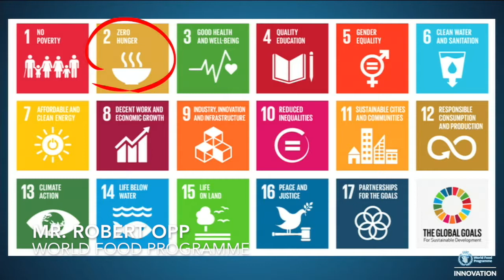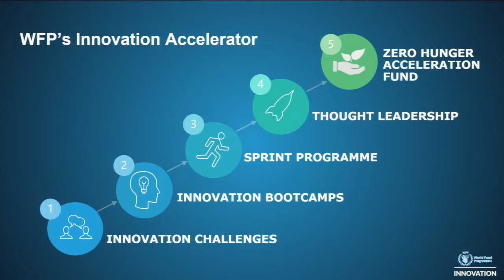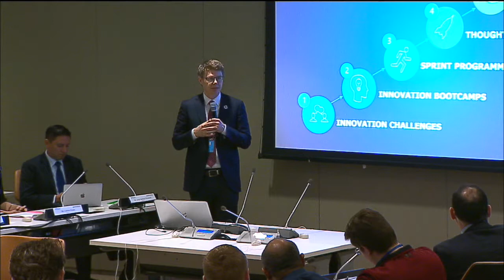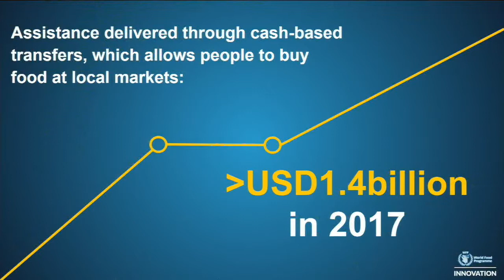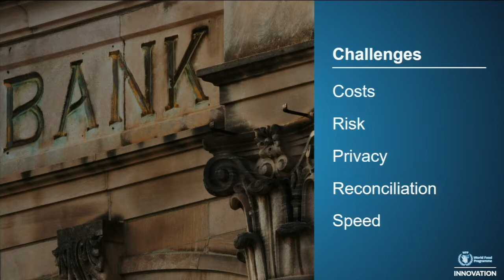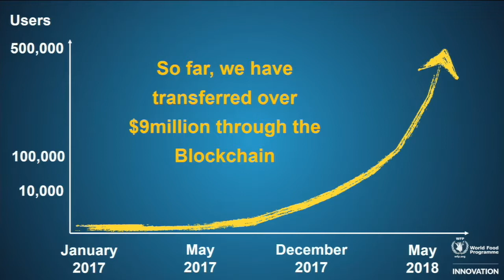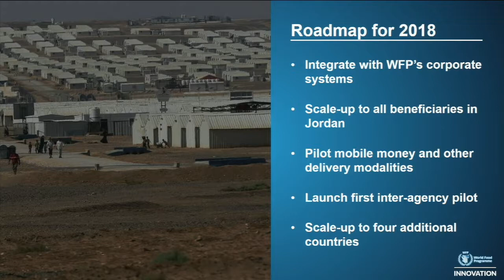3/6 Blockchain at the World Food Programme @ TechNovation